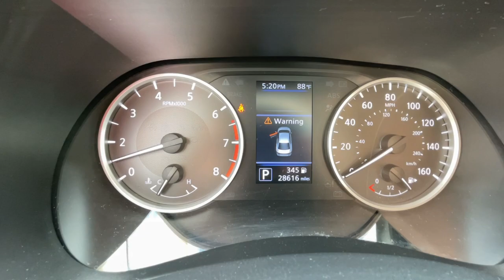2021 Nissan Sentra S Medford, Somerville, Lynnfield, Woburn, Boston MA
Pre-Owned 2021 Nissan Sentra S available at Colonial Nissan of Medford located in 104 Mystic Ave, Medford, MA, 02155.
Stock#: 240204A - VIN#: 3N1AB8BV5MY227835

Take a moment to check out the  2021  Nissan Sentra.  This roomy Sentra makes your daily drive fun, comfortable, and convenient. Discover the joy of cornering thanks to sport suspension, precise handling, and crisp acceleration, then relax and enjoy the cruise in the sleek cabin loaded with tech and clever storage solutions. Safety first meets sporty soul in this Sentra. See for yourself when you take it out for a test drive. Our professional staff looks forward to giving you excellent service!